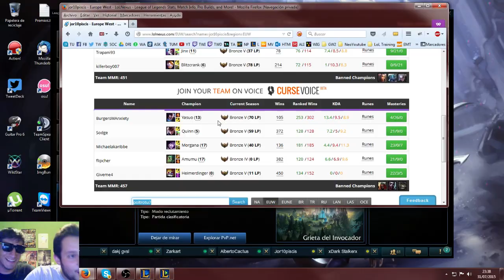REACCIONANDO EN DIRECTO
Ahora estoy subiendo vídeos de Clash Royale, puedes ver algunos de ellos aquí:

Ya sé que hay muchos canales de Clash Royale, pero intento ser innovador y original en mi contenido, y no quedarme en lo que TheAlvaro845, WitchZack o byviruzz ya han hecho